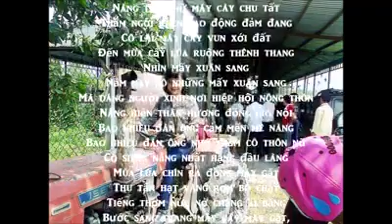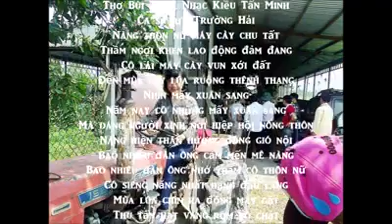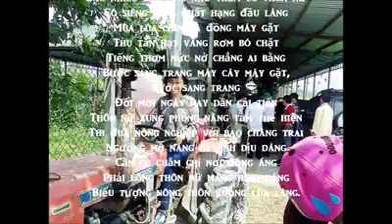Cảm Nàng Thôn Nữ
Thơ: Bùi Thảo
Nhạc: Kiều Tấn Minh
Ca sĩ: Lưu Trường Hải